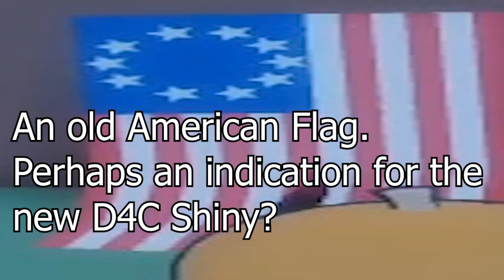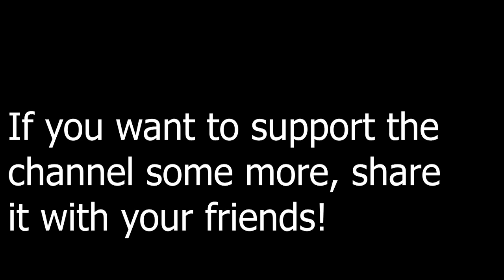Huge A Bizarre Day Update!